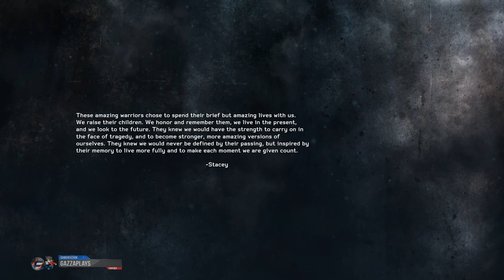Medal Of Honor: Warfighter - Gameplay Walkthrough - Ending [HD][PC/PS3/Xbox 360]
Medal Of Honor Warfighter Gameplay walkthrough part 15 includes Part 2 of Mission 13 & Ending of the single player campaign on Normal difficulty.

Medal of Honor: Warfighter is a first-person shooter video game developed by Danger Close Games and published by Electronic Arts. It is a direct sequel to 2010s series reboot Medal of Honor (2010) and the fourteenth Medal of Honor installment in the series. The title was officially announced on February 23, 2012, and was released in North America on October 23, 2012, and is set to be released in the United Kingdom on October 26, 2012.
The game runs on DICE's Frostbite 2 (the same engine that Battlefield 3 uses). The PC version only supports Windows Vista/7 and DirectX 10 and 11.

The single-player follows the story of Tier 1 operators. The single-player features various locations including Bosnia, Pakistan, Philippines and Somalia.